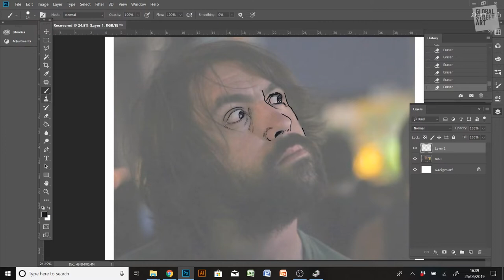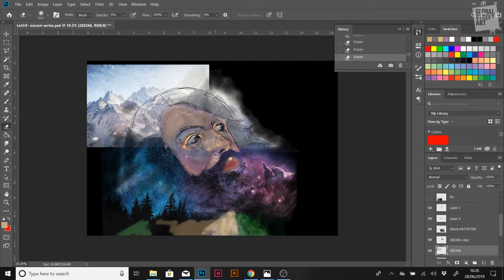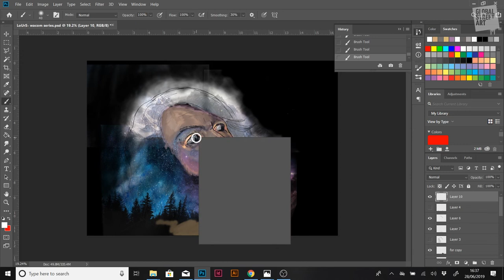Global Street Art x Wacom: Lours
@real_lours joins us in the studio for episode three of our new collaboration with @Wacom  Lours takes a different approach to the sketch implementing mix media to compliment her drawing skills in this incredible portrait!
We are inviting a host of artists to our studio to show their skills on the Wacom Cintiq Pro '16 while they explain their working process. --